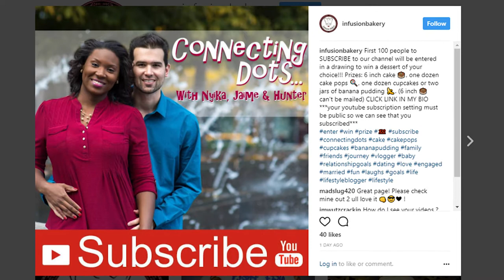How To Stop A Baby From Crying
Nyika discovers the best way to stop Hunter from crying and we try to get him to pose for a photo.